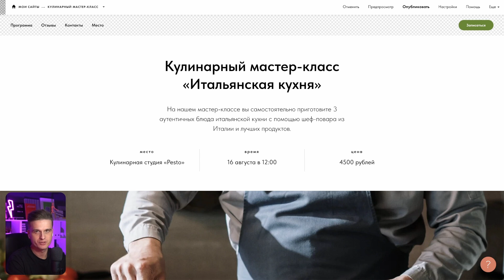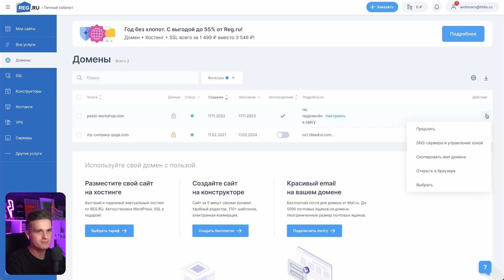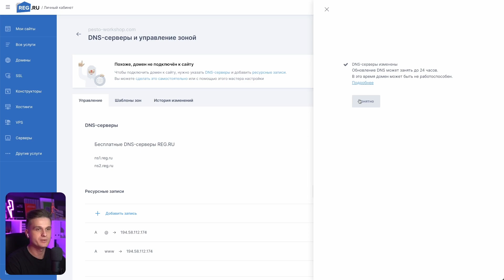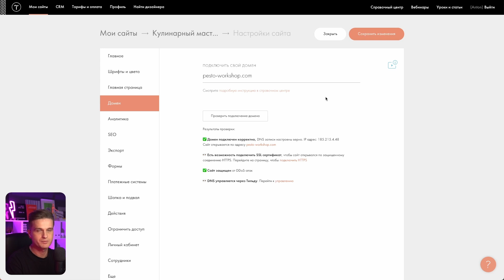Подключение домена к сайту на Тильде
Узнаете, как быстро и бесплатно настроить субдомен или подключить собственный домен к сайту на Тильде.

00:00 — Начало
00:20 — Настройка бесплатного субдомена
00:58 — Подключение собственного домена
01:37 — Настройка NS-серверов в панели регистратора
03:32 — Настройка HTTPS

Из курса вы узнаете:
— Что такое Тильда и что она умеет.
— С чего начинается работа над сайтом.
— Как создать сайт из готовых и уникальных блоков.
— Как настроить приём заявок и платежей.
— Зачем нужен домен и как подключить его к сайту.
— Как подготовить сайт к запуску и продвижению.